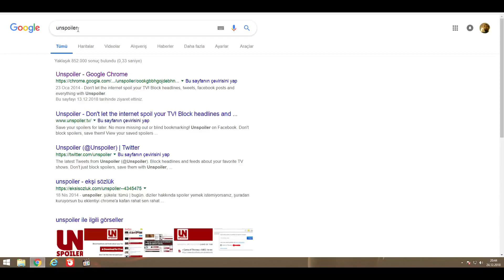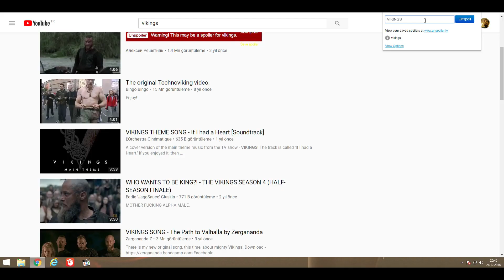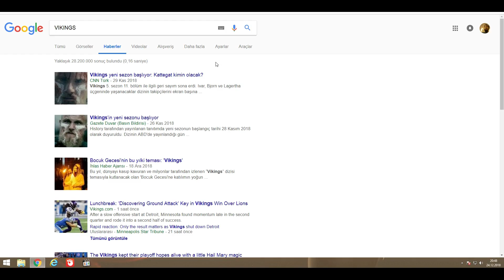Spoiler Nasıl Engellenir? (Google Spoiler Engelleme Programı)